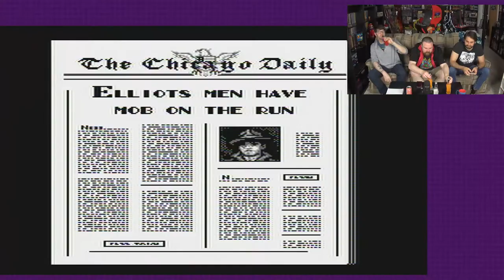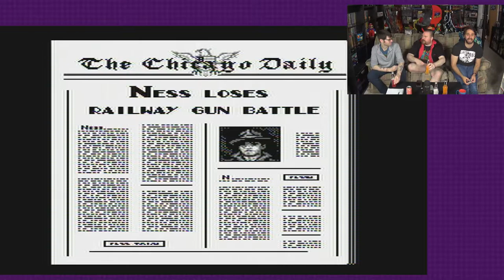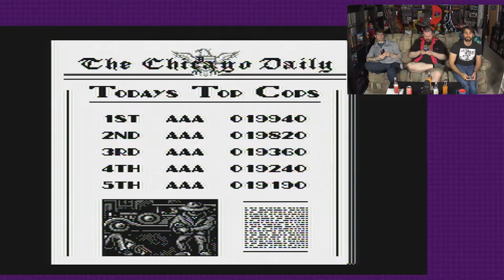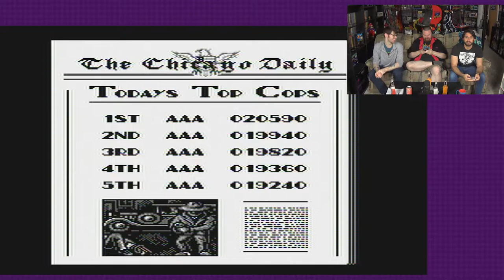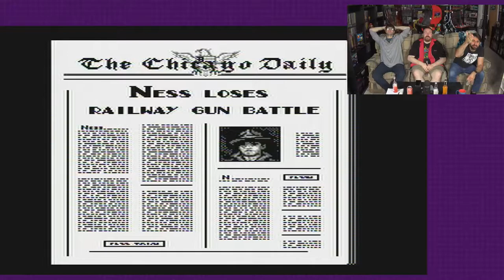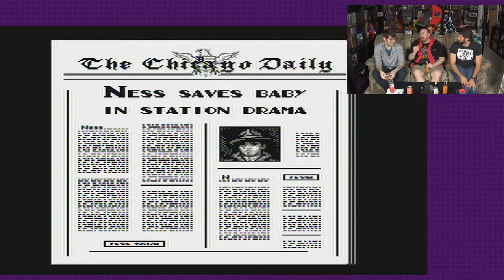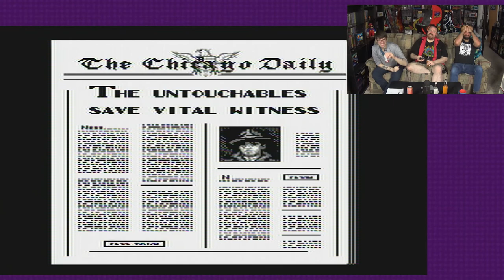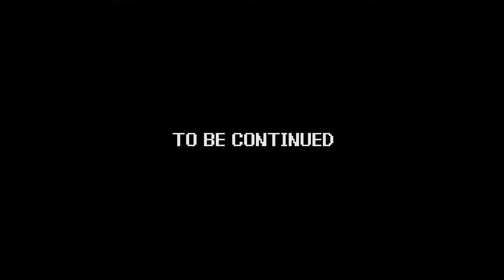Power Trip - Game 237 | The Untouchables - part 03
Game - The Untouchables
System - Nintendo Entertainment System (NES)
Company - Ocean Software

Ehhh, the boys are back seee?  And they're helping Elliot Ness and his companions take down the notorious Capone and his goons, in the movie-licensed game, "The Untouchables!"